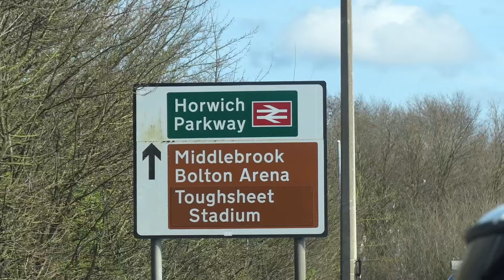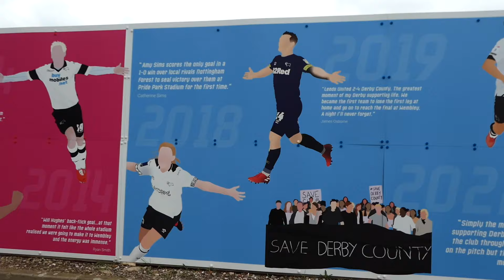LIMBS IN DERBY END AS DERBY BEAT PROMOTION RIVALS BOLTON 1-0 IN SCRAPY GAME IN DERBY !!! DCFC V BWFC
ABSOLUTLEY GUTTED
Bolton Wanderers v Derby County 22/23 League One